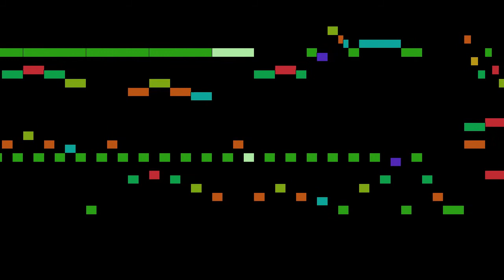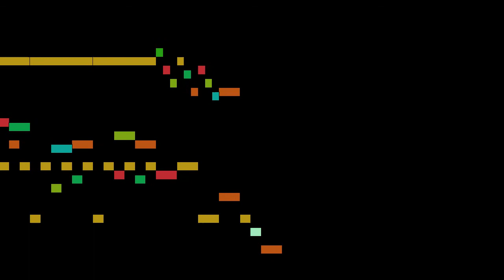Various - 21. Anonymous: Menuett and Trio in C major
An animated score of "21. Anonymous: Menuett and Trio in C major", from Nannerl's Music Book, by Various.